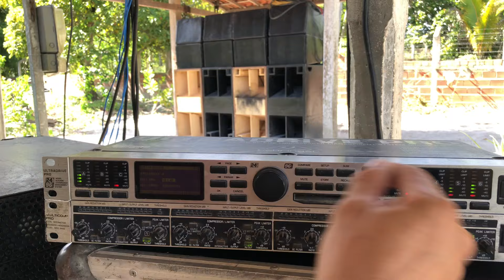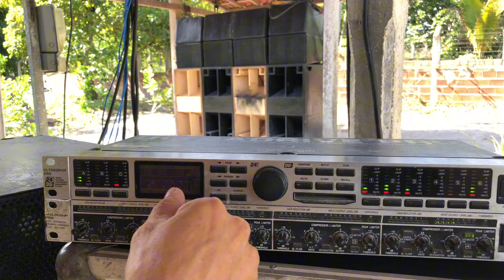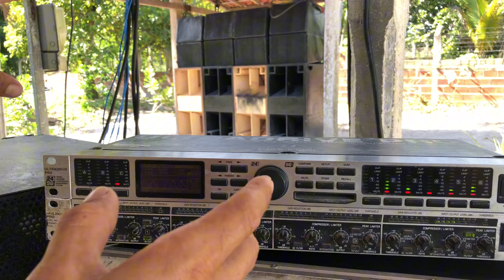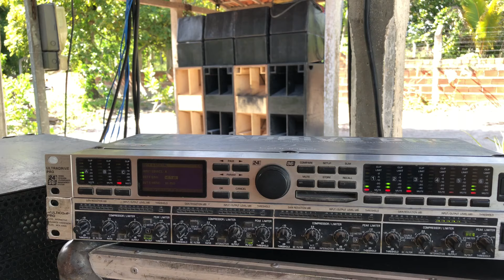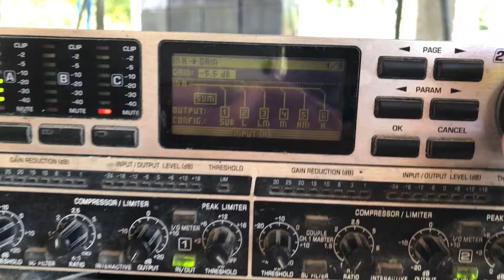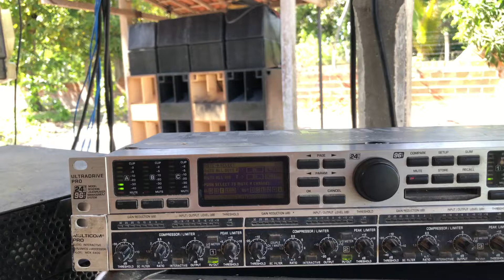Cortes e testes das 5 vias 🔊🔥🎧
Acompanhe Detalhes dos cortes de cada uma das 5 vias de áudio em nosso sistema de som.  Spkon 8 vias
Spkon 4 vias
Plugue Industrial Steck
Powercon Conector
XLR Conector
Kit com 20 Spkon
Processador DBX
Amplificador 2 canais 1800 RMS
Amplificador 4 canais 2500 RMS
Módulo amplificador para ativar caixa passiva

Processador usado foi o Behringer Ultradrive Pro DCX2496 que é um dos mais completos sistemas de gestão de alto falante profissional do mercado, possuindo qualidade sonora sem igual, além de uma série de características que o tornam único. É uma ferramenta indispensável para controle e administração precisa de múltiplos sistemas de caixas de som ou arrays. Engenheiros de som ao vivo, bem como os operadores de cinema, discoteca e sala de concertos, vão rapidamente aprender a amar este modelo, rico em recursos. Sinais podem ser divididos de diferentes maneiras, assegurando um som preciso através da optimização da faixa de frequência de cada caixa de som.

Gerenciamento poderoso de alto-falantes facilitado

São três entradas analógicas (uma utilizável como entrada estéreo digital AES/EBU) e seis saídas analógicas. Máxima flexibilidade em um único rack. Conversores de alta qualidade AKM 24-bit/96 kHz A/D e D/A fornecem integridade do sinal e extrema dinâmica de até 113 dB. Fácil conexão com sistemas digitais, sampling rates de 32 a 96 kHz, tudo isso facilitado com os conversores de sample rate integrados.

Equalizadores dinâmicos e paramétricos

EQs dinâmicos precisos para equalização dependente do nível e EQs paramétricos extremamente musicais, selecionáveis para todas as entradas e saídas, limitadores de ataque "zero" em todos os canais de saída garantindo ótimo sinal além de proteger os alto falantes de distorção e até possíveis danos.

Especificações técnicas:

- Marca:
- Modelo: DCX2496
- Sistema de gerenciamento de alto-falante digital de 24 bits/96 kHz com quatro modos de operação mono/estéreo, atrasos ajustáveis e limitadores de canal de saída
- Gerenciador digital de alta precisão de alto falante com 24-bits/96 kHz com 2 entradas e 6 saídas
- Filtros de crossover individuais com características Rolloff selecionáveis de 6 a 48 dB/oitava
- 4 modos de operação em saída mono/estéreo
- Limiters "Zero attack" em todos os canais de saída para proteção dos alto-falantes
- EQs dinâmicos precisos e EQs paramétricos extremamente musicais, selecionável para todas as entradas e saídas
- Delays ajustáveis para as 2 entradas analógicas
- Conversor de sample rate integrado (32 a 96 kHz) para fácil conexão de fontes digitais externas